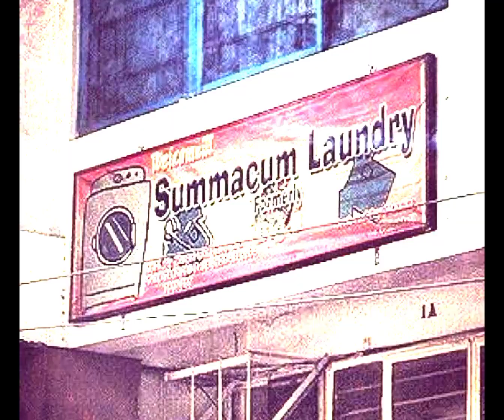CRAZIEST BUSINESS NAMES